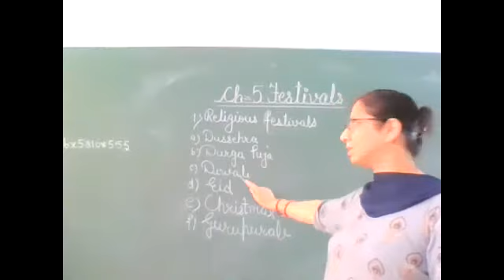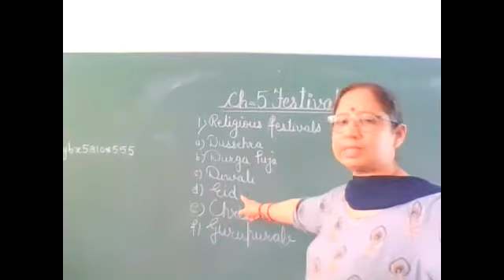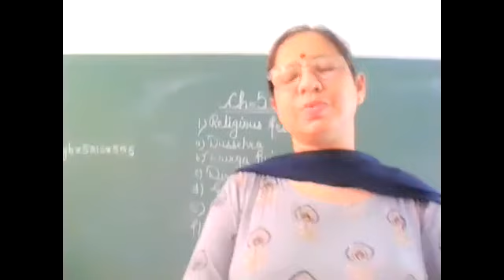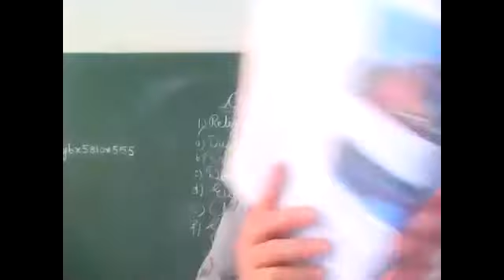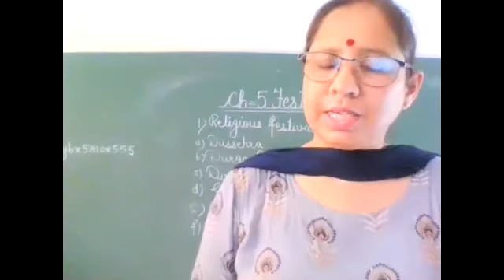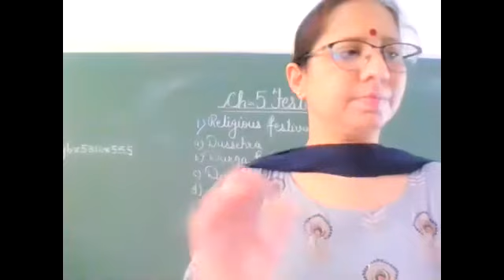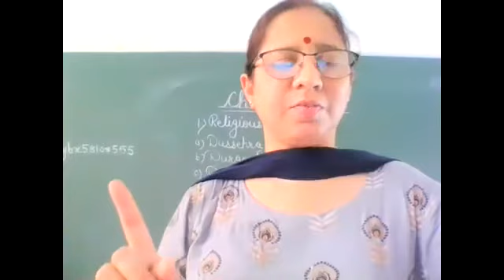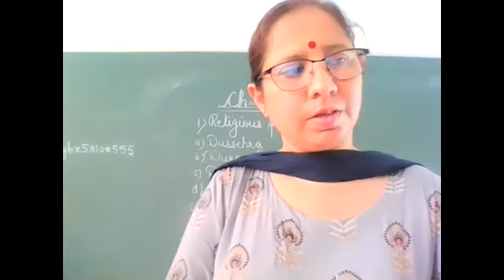Class-2// EVS // Dated- 17 July 2021 //Ch-5 Festivals